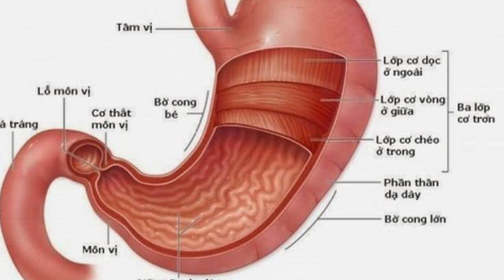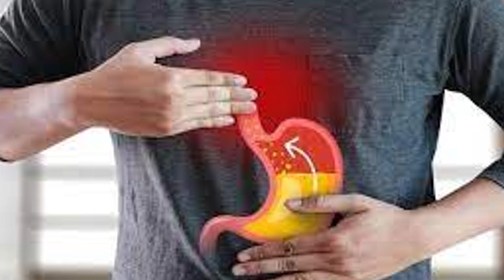5 Thói Quen Đang Phá Huỷ Dạ Dày Bạn Mỗi Ngày - Đặc Biệt Số 5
5 Thói Quen Đang Phá Huỷ Dạ Dày Bạn Mỗi Ngày
Đây là 5 thói quen nguy hiểm nhưng lại rất nhiều người hay gặp phải, đặc biệt là điều số 5. Thói quen này dẫn đến tình trạng đau dạ dày ở nhiều người.
Trong video hôm nay Dr Hương sẽ chia sẻ với mọi người về trào ngược dạ dày. Hãy cùng Dr Hương theo dõi hết video hôm nay nhé!
5 Thói Quen Đang Phá Huỷ Dạ Dày Bạn Mỗi Ngày
CÁC VIDEO LIÊN QUAN VỀ  ĂN RAU KHOAI LANG MỖI NGÀY:
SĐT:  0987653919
© Bản quyền thuộc về Dr Hương
© Copyright by Dr Hương ☞ Do not Reup